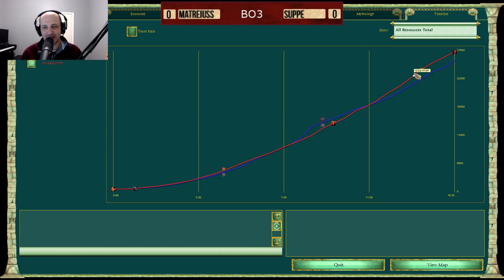Matreiuss (Poseidon) vs Suppe (Thor) - Earthquake Division (Game 1)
Continuing the group stages with some very fun players!

Matreiuss - Poseidon
Suppe - Thor

Map - Anatolia